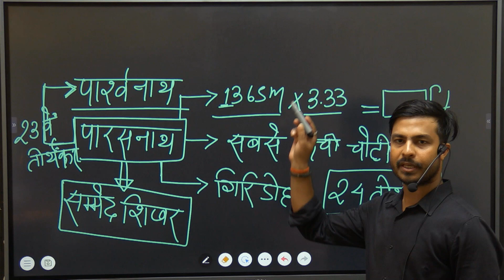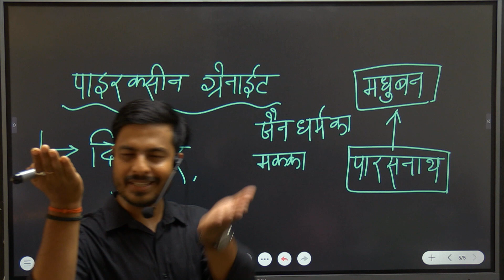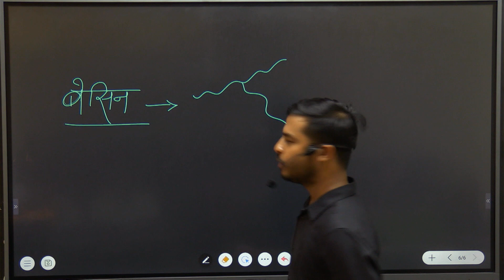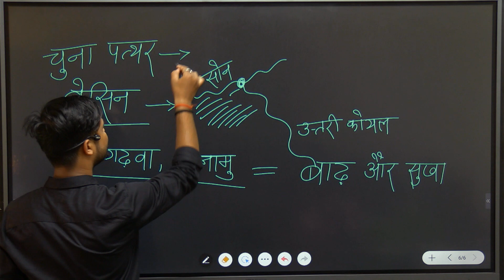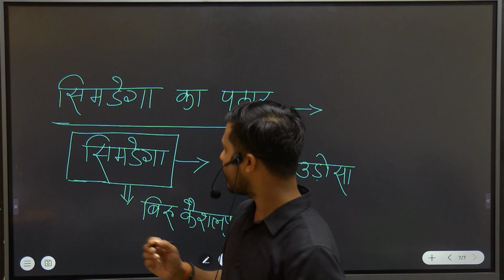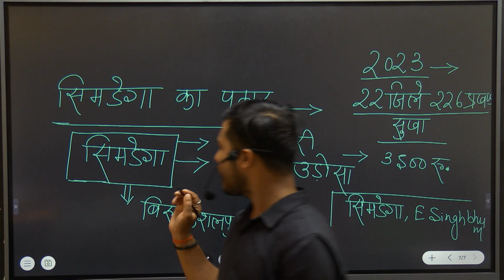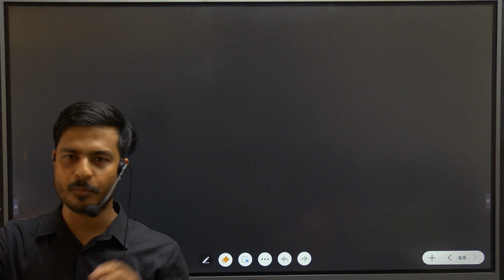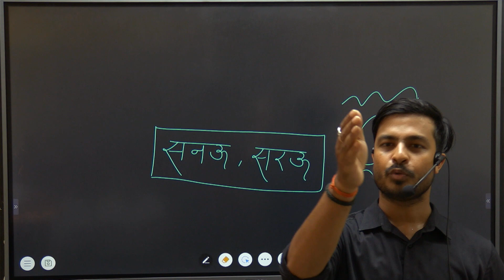[DAY-2]हजारीबाग का पठार/संपूर्ण जानकारी /jssc/jharkhandpolice/ CGL/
physical
medical
written
🔴OUR NEW STUDY CHANNEL